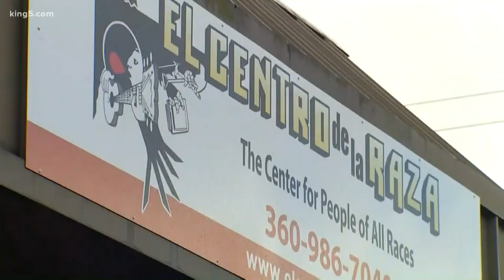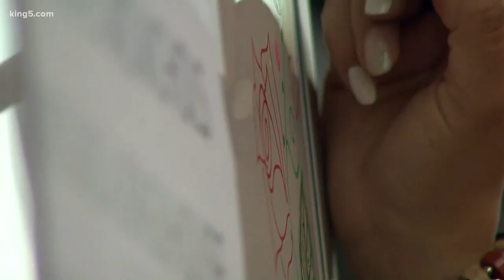El Centro de la Raza nonprofit expands services to Federal Way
The iconic nonprofit, which serves the Latino community, is expanding its services with a new facility in South King County.